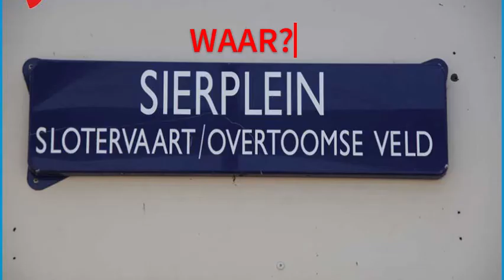Siermarkt ‐ Juli 2021 - Zomerse Impressie van de Siermarkt in Amsterdam.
De Siermarkt is een markt welke iedere woensdag plaatsvindt van 9 tot 17 uur.

Kom gerust een keer langs! Er is een divers aanbod van producten.